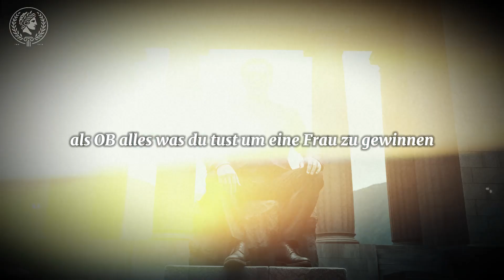8 REGELN, DIE SCHLECHTE JUNGS BRECHEN UND DIE DU AUCH BRECHEN KANNST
8 REGELN, DIE SCHLECHTE JUNGS BRECHEN UND DIE DU AUCH BRECHEN KANNST
Schau dir weitere Videos über Stoizismus auf unserem Kanal an.

3: Lizenzfreie Musik von Tunetank.com
Track: Last Hope von Victor Cooper